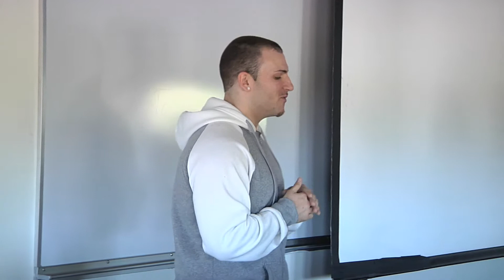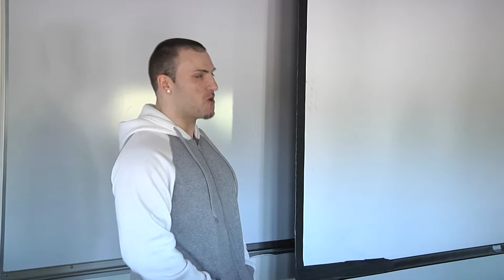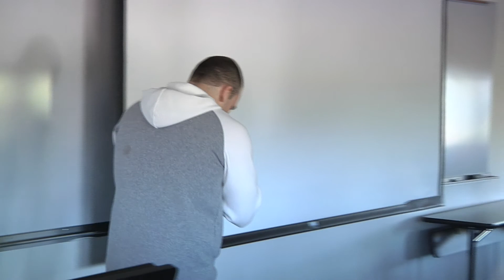David Colvert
David Colvert has written a rap poem based on the stunning novel "In The Shadow of the Banyan", by Vaddey Ratner. Watch him recite it.